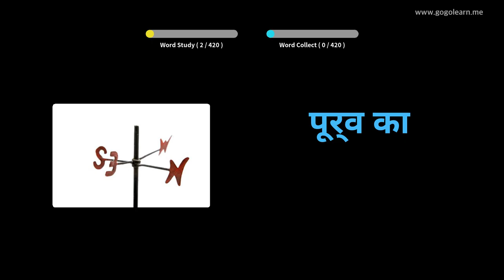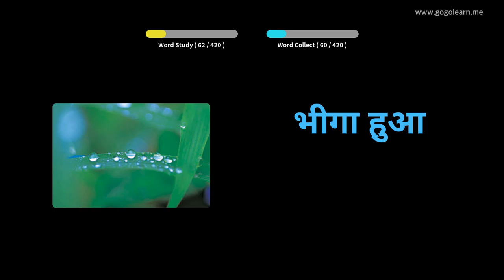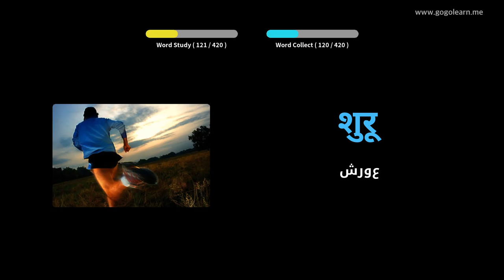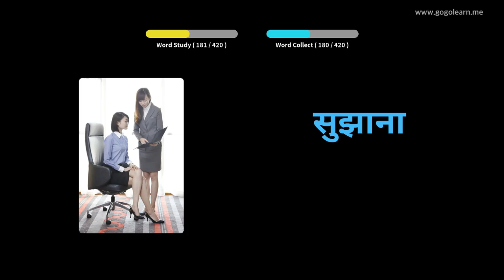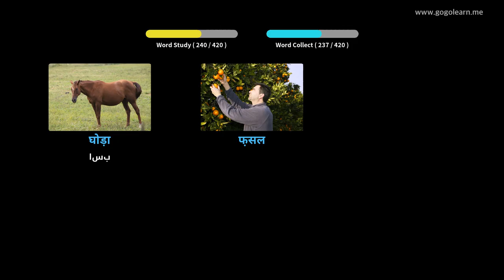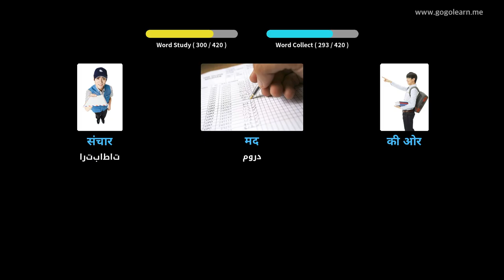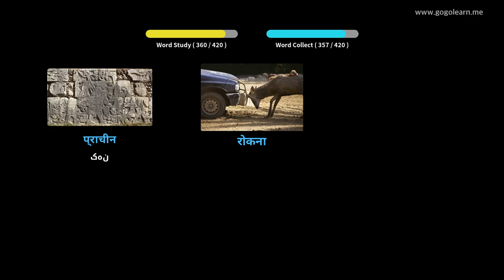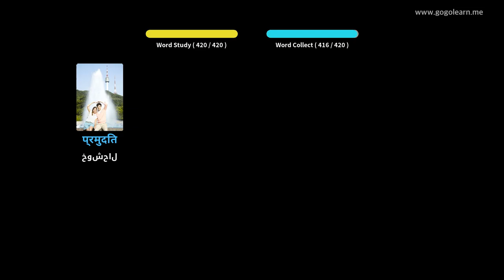مدرسه راهنمایی واژگان هندی 2 | Golearn